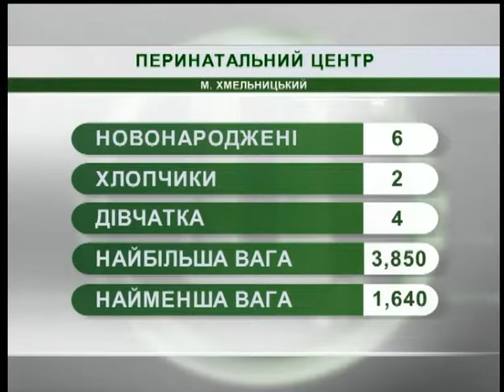10.08.2018. Новини. 8:30